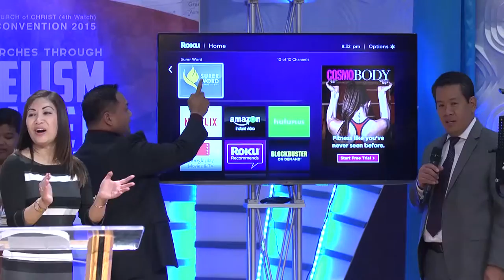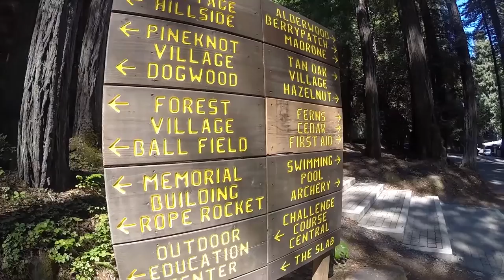2015 Year In Review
Revisit the eventful year we had, as we recap 2015! Looking back to God's amazing work through us, we also look forward with hope: The Best is yet to come!